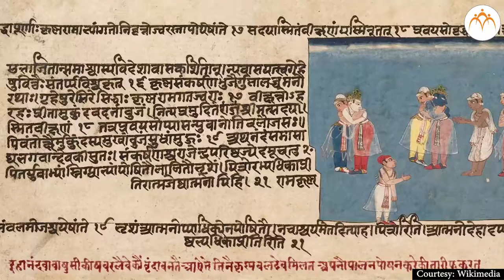Yamuna | Mathura | Culture Ek Bharat Shreshtha Bharat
Sarita App - Introducing an app that will take you on a journey to explore the major rivers of India and the cities along these rivers through an interesting visual novel experience for Geography and History learning while creating Environmental Awareness. You can find Sarita on Playstore for Android devices. Or you can search for Jnana Prabodhini’s Play store page where you will find Sarita in the listed Apps.